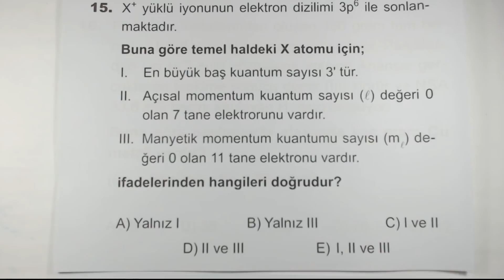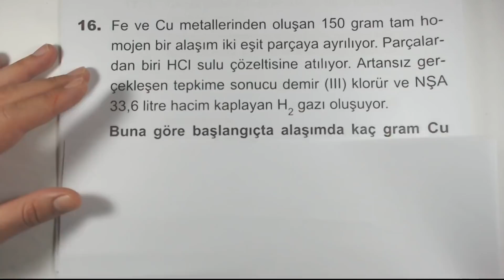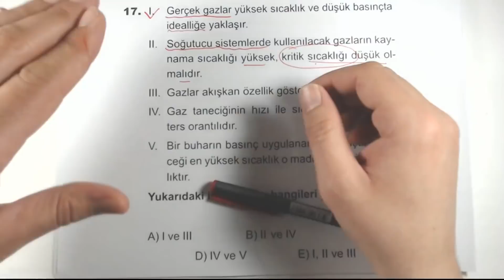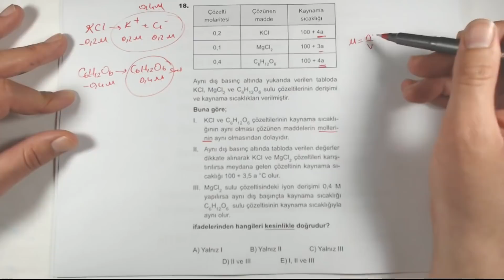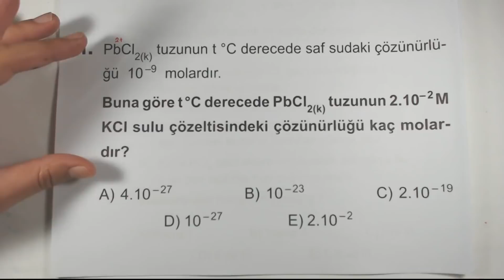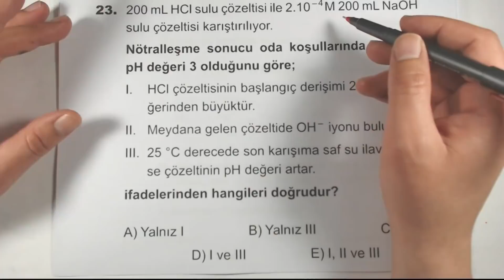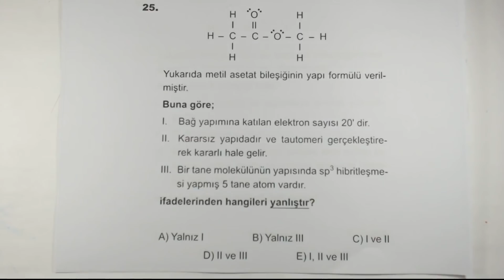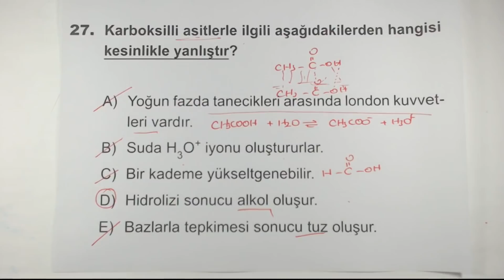Çöz Kazan AYT 5'li Deneme Kimya 3 Fasikül Çözümleri